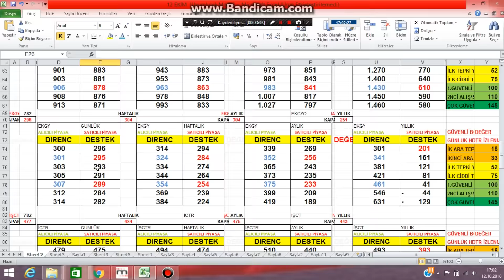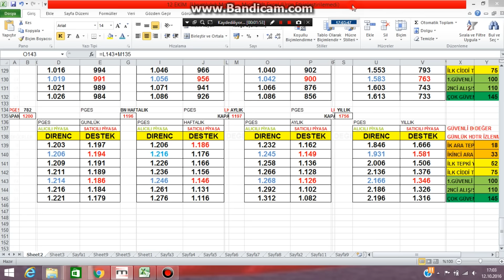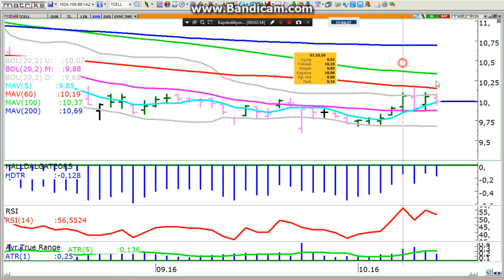12 EKİM PGSUS VE TCELL...